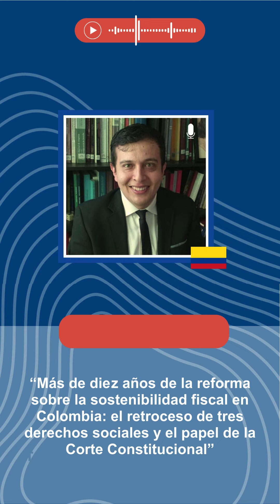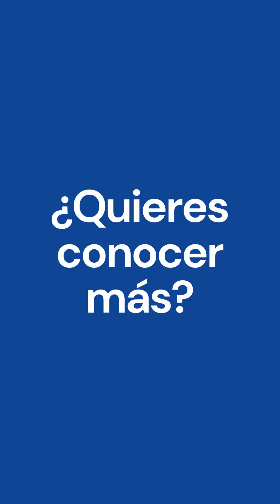Carlos Arturo Duarte - Cápsulas Anuario de Derecho Constitucional Latinoamericano 2023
conversandocon | ¡Nuevo! Hoy te invitamos al séptimo episodio de la serie de audiocápsulas con los autores de la edición 2023 del Anuario de Derecho Constitucional Latinoamericano. 📚✍️

📌 Carlos Arturo Duarte 🇨🇴, nos cuenta hoy sobre su artículo: “Más de diez años de la reforma sobre la sostenibilidad fiscal en Colombia: el retroceso de tres derechos sociales y el papel de la Corte Constitucional”.

🔗 ¿Quieres leer este artículo? Puedes acceder de manera gratuita a la edición 2023 del Anuario en nuestro Catálogo de Publicaciones, ingresando al siguiente